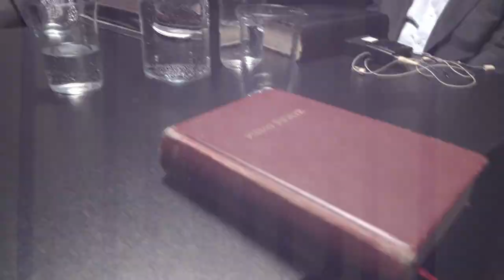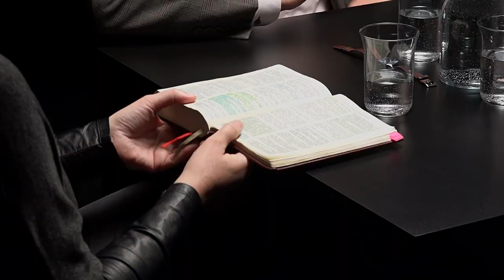Czy samobójca będzie zbawiony? - Zakazane Rozmowy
🎧 Tego odcinka możesz posłuchać w SoundCloud jako podcast (również w iTunes, Spotify i innych)

Program publicystyczny z serii „Zakazane Rozmowy”, wychodzący na przeciw poszukującym głębszego sensu w interpretacji Biblii, poza utartymi szablonami występującymi w chrześcijaństwie czy denominacjach. Przekracza pewne granice, odpowiadając na różne trudne pytania, które nurtują społeczeństwo.

W nagraniu dział wzięli: Zdzisław Ples (prowadzący), Małgorzata Rykucka, Jacek Matter, Paweł Zagożdżon.